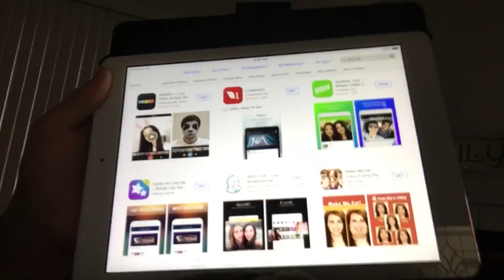Live.me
Like for more! Press the liken button for a cool trick it turns BLUE!